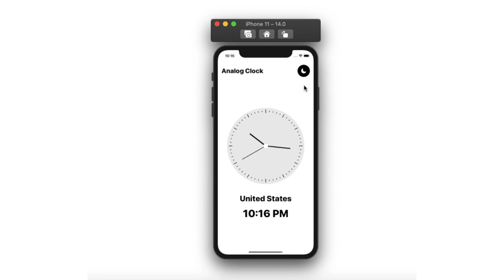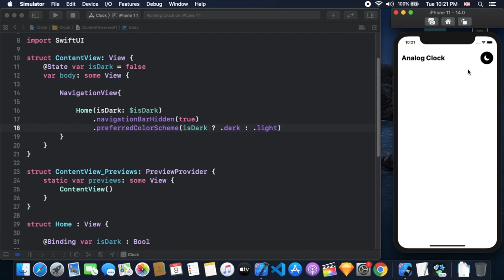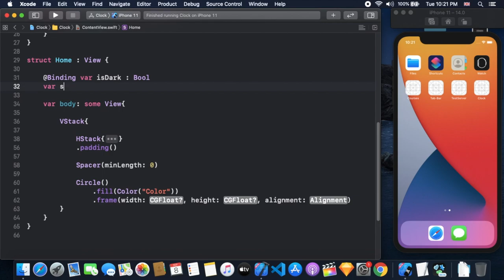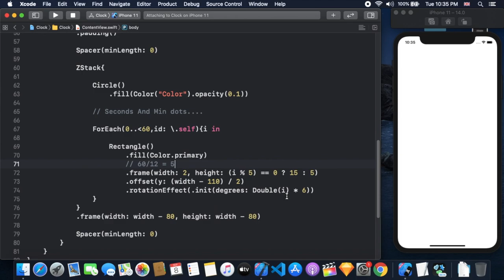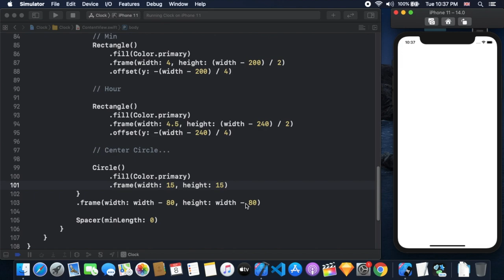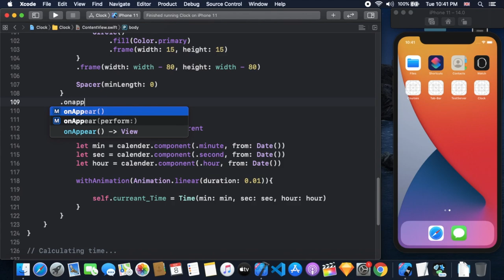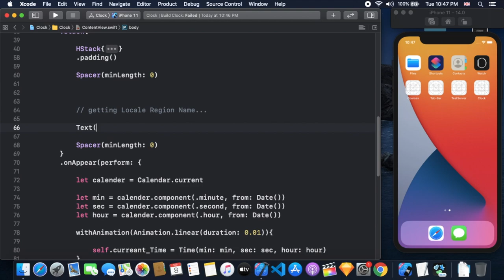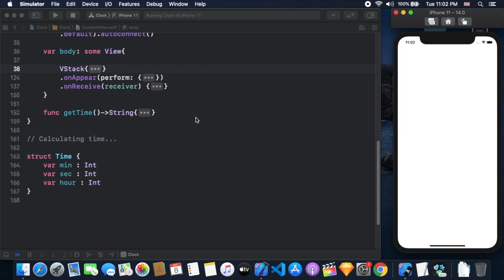SwiftUI 2.0 Complex UI Tutorials - Analog Clock App - SwiftUI - SwiftUI 2.0 Tutorials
In this Video i'm going to show how to create a Stylish Analog Clock App UI Using SwiftUI 2.0 | SwiftUI 2.0 Clock App UI | SwiftUI Analog Clock | SwiftUI Clock Animation | SwiftUI 2.0 Composing Complex UI's | SwiftUI 2.0 Custom Animations | SwiftUI Timers | Xcode 12 SwiftUI 2.0 Tutorials.

Source Code

My Xcode Version is 12 Beta 6

For More